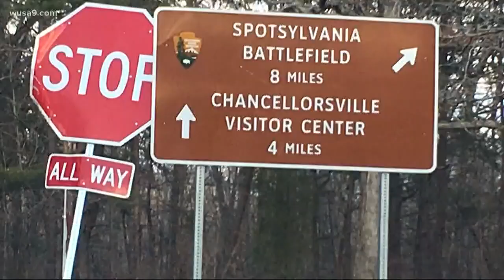Fears & facts behind enormous Virginia solar farm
The largest solar plant east of the Rockies could be coming to Spotsylvania County, Virginia.